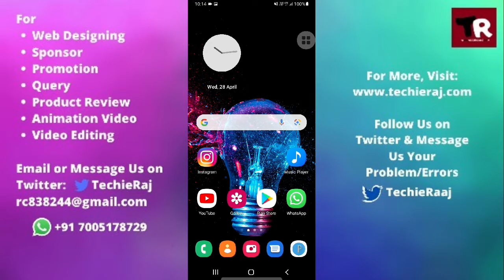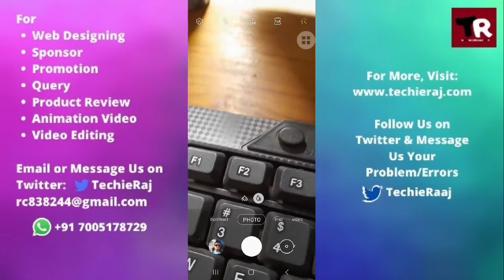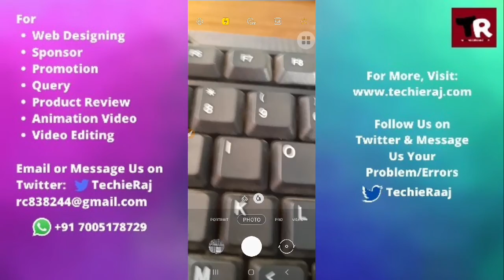Samsung M12 Camera Flash Setting